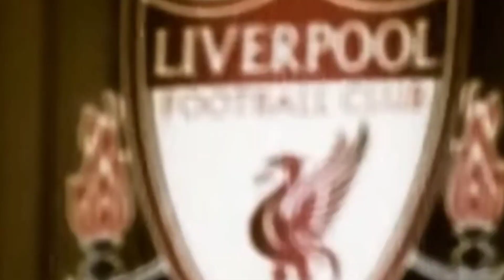JADI SOROTAN!! PELATIH JERMAN SIAP LATIH INDONESIA! PSSI HARUS BERANI DATANGKAN PELATIH TOP DUNIA